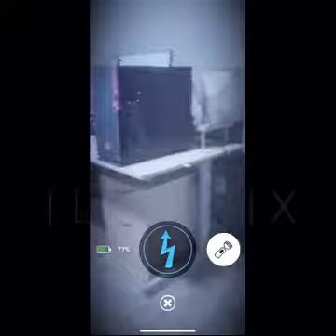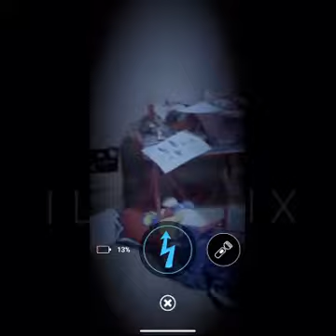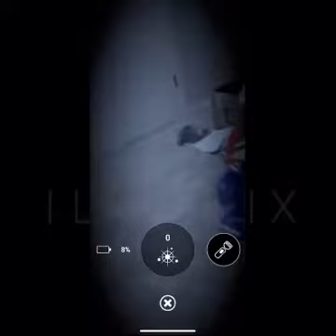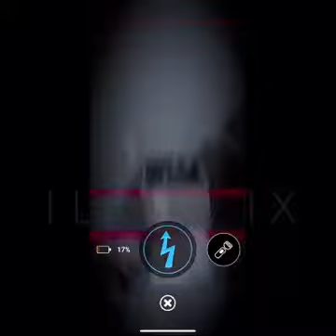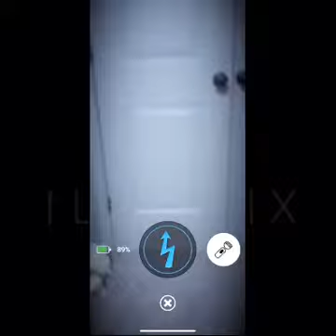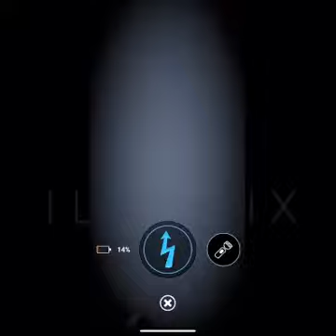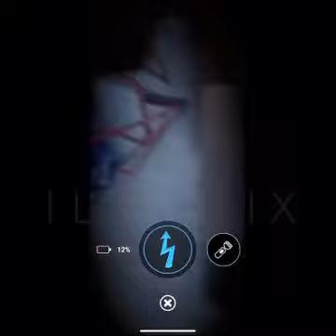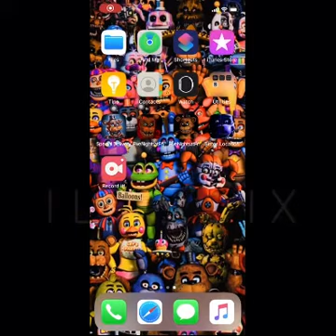FNAF AR Special Delivery Part 4: Toy Chica Lure